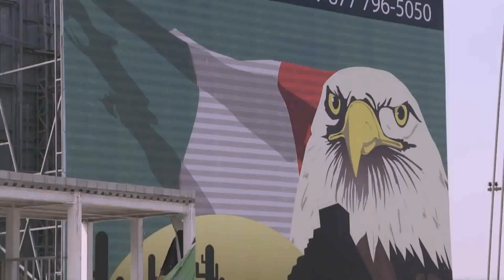Abelardo Ramirez, *El Gallo*, Tema: El Coyote. ARG. Productions. Inc.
Tema: El Coyote
Artista: Abelardo Ramirez *El Gallo*
Arreglista: Hector *El Indio* Garcia
Compañia: ARG. Productions. Inc.